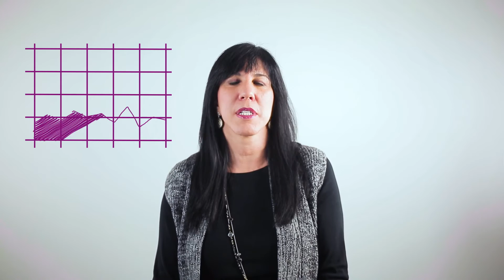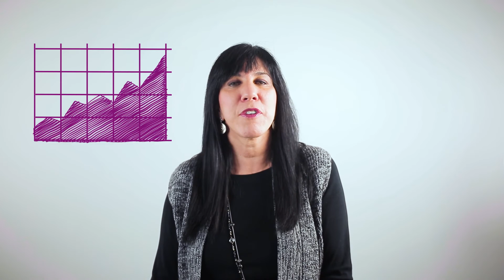Outflow vs. Inflow: How Much Marketing Should I Do?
What is “outflow?” It’s the amount of communication you put out to your market, and it determines how much inflow your business will receive. PostcardMania Founder and CEO Joy Gendusa explains how she grew her business by increasing her outflow. The numbers differ for every business, but the concept is the same: How much marketing you do is determined by how much inflow you need to grow.

Want more marketing tips?

Check out the postcard designs that are currently working for our clients (And request FREE samples!)